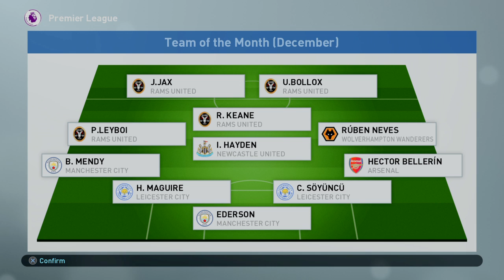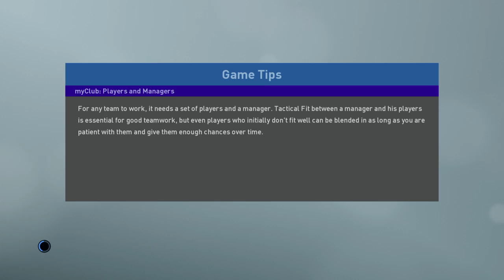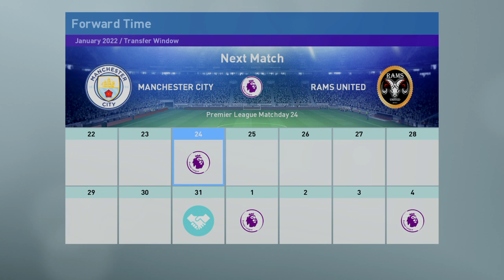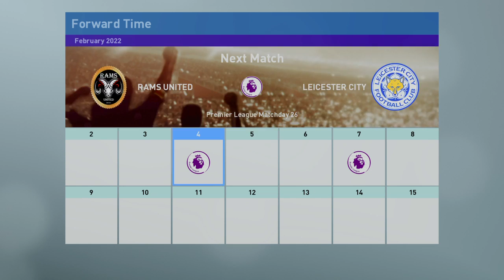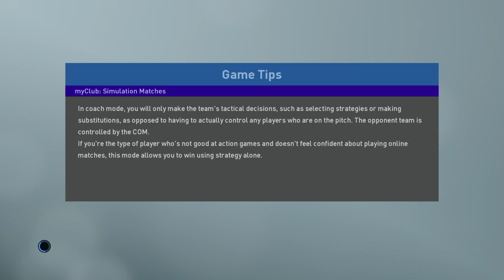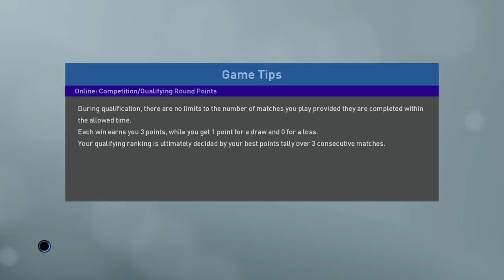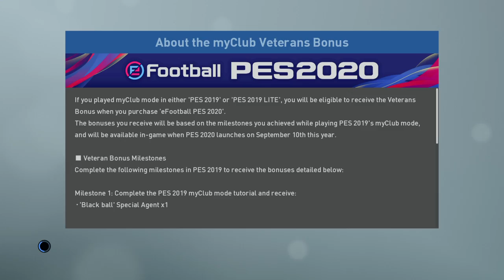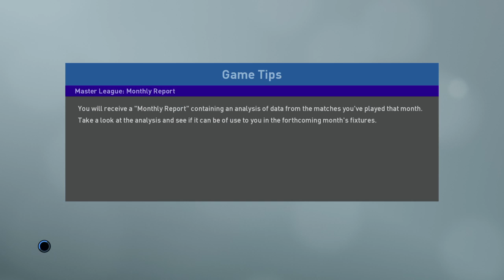PES 2019 RAMS UNITED 31st Dec 2021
A pes 2019 master league team that me and my bro stefan_risk created where we started off with a team full of become a legend players we created